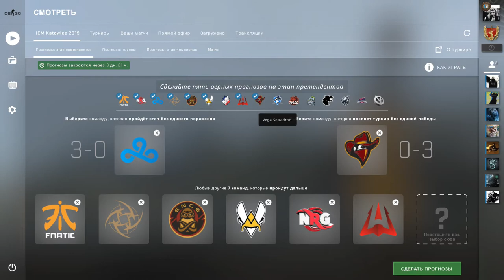CS GO ESL Katowice Major 2019-ДЕЙСТВУЮЩИЙ ПРОГНОЗ НА ТУРНИР!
Сделал прогноз на первый этап предстоящего Major 2019 CS GO
Простите,что без голоса))Так получилось!Но суть вся в видео и все видно)) Спасибо!
Пишите свои варианты в комментарии.